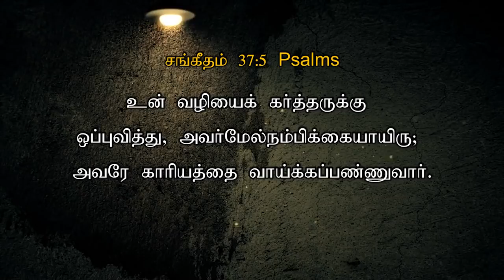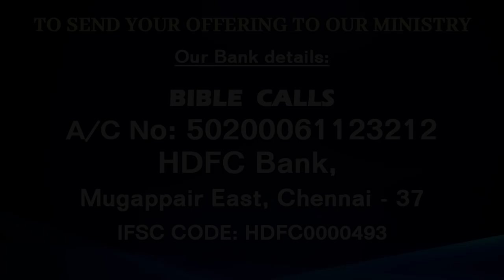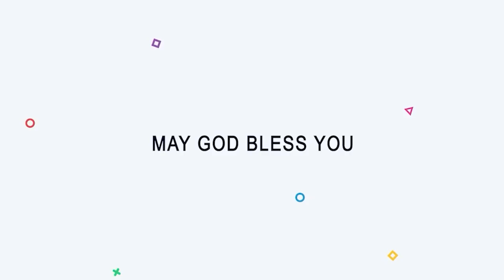# 503 | NOVEMBER 18 | இது வெற்றியின் நாள் | TODAY'S VICTORY - Dr. JEYARANI ANDREW